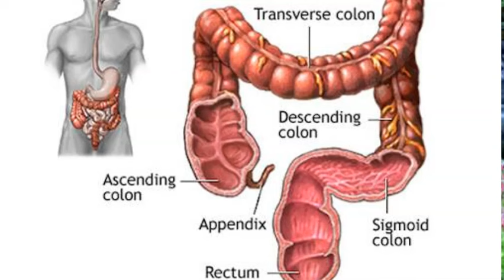Autointoxication Frequency Healing